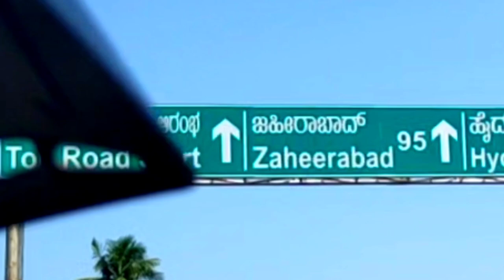Tuljapur to zaheerabad by road 🛣️.